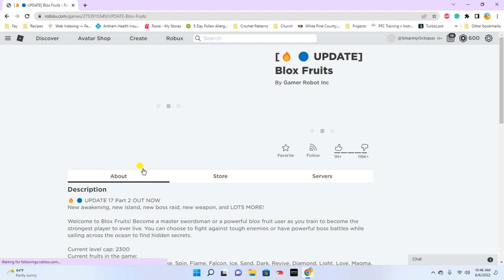Roblox Picks What I Play! Blox Fruits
I don't want to clean. Or adult. So we're letting Roblox pick a game.